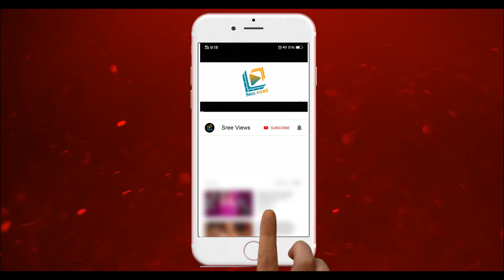Dhee 13 Kings vs Queens Latest Promo | 17th March 2021 | Sudheer, Rashmi | Update | Sree Views